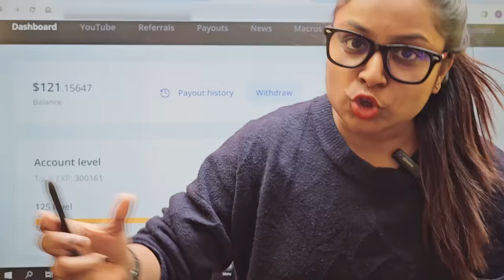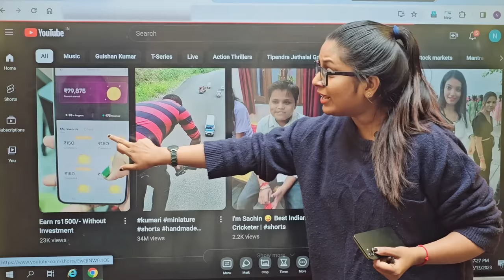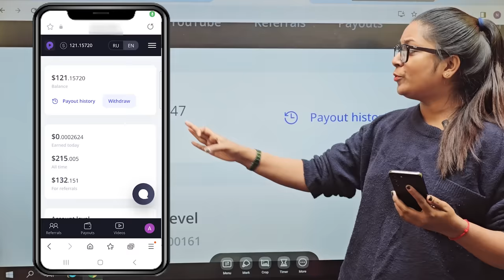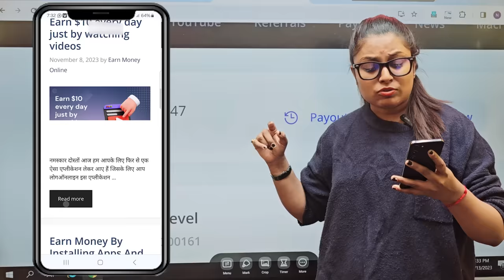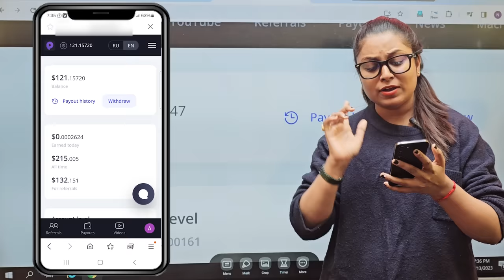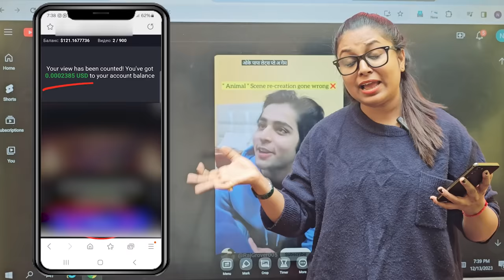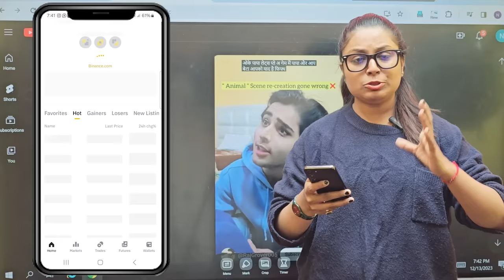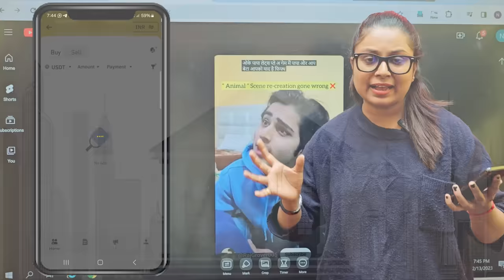Watch Youtube Ads & Earn rs1600/- Day (Without Investment ) Latest Part Time Job | Work From Home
Keywords-:

paisa kamane wala real app
paisa kamane wala ludo game